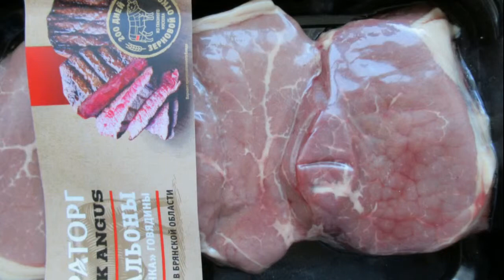Жарим говядину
ЖАРИМ МЯСО